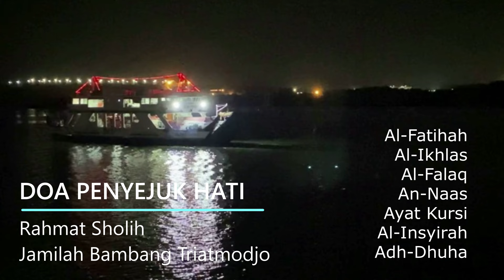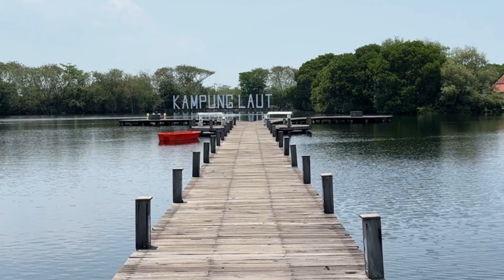DOA PENYEJUK HATI – Rahmat Sholih – Jamilah Bambang Triatmodjo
Murotal Merdu Doa Penyejuk Hati : Al-Fatihah, Al-Ikhlas, Al-Falaq, An-Naas, Ayat Kursi, Al-Insyirah, Adh-Dhuha. Juga sebagai pengantar tidur.

Qori’ : Rahmat Sholih
Sari Tilawah : Jamilah Bambang Triatmodjo